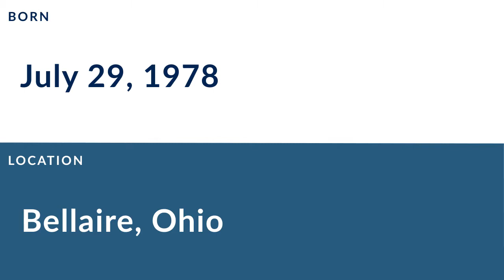Jose Davis: Football Quarterback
Jose Davis is a former professional football quarterback who played for 8 seasons from 2000 to 2008.

In college, Davis played for the Kent State Golden Flashes in Kent Ohio.

Professionally, Davis played for the Winnipeg Blue Bombers, the Indiana Firebirds, the Colorado Crush, the Grand Rapids Rampage, the Kansas City Brigade, and the Cleveland Gladiators.